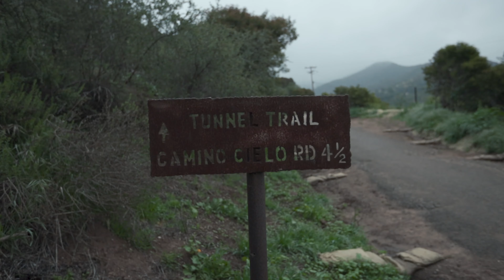7 FALLS HIKE | SANTA BARBARA WATERFALLS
After the recent rain, the seven falls hike was absolutely beautiful.  The 3 pools at the top were full of water, it was the best this hike has ever been.  We had been stuck in quarantine too long and had to get out.  This hike was just what we needed.  I hope you enjoy it as well.